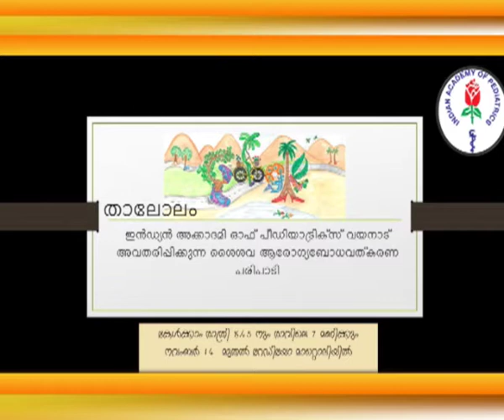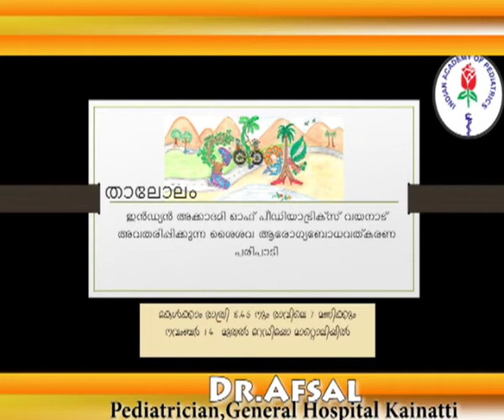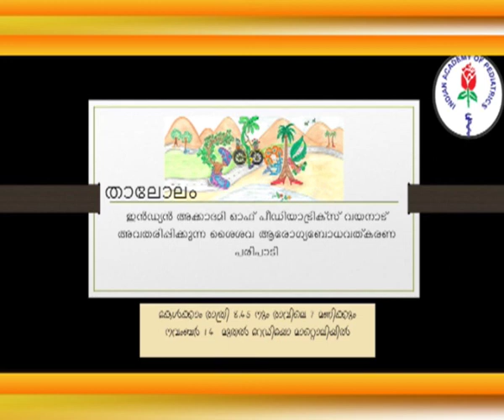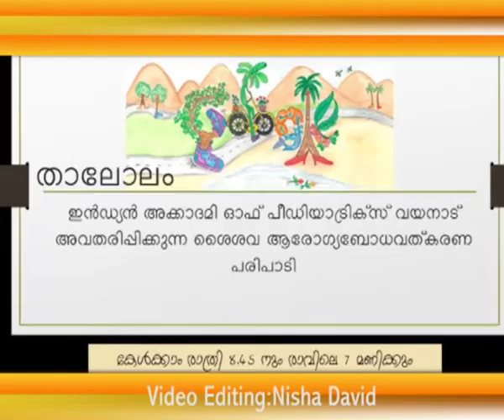താലോലം nov 16നിർവ്വഹണം :പ്രജിഷ രാജേഷ്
താലോലം(ഇന്ത്യൻ അക്കാദമി ഓഫ് പീഡിയാട്രിക്സ് വയനാട് അവതരിപ്പിക്കുന്ന ശൈശവ ആരോഗ്യ ബോധവത്കരണ പരിപാടി )